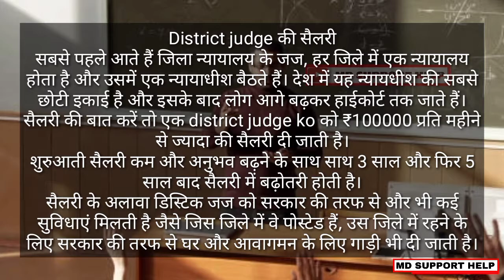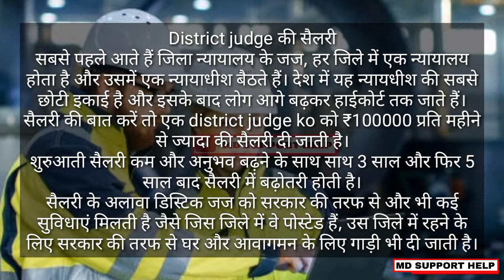judge ki salary kitni hoti hai || salary of judge || what is a salary of judge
Thanking you.